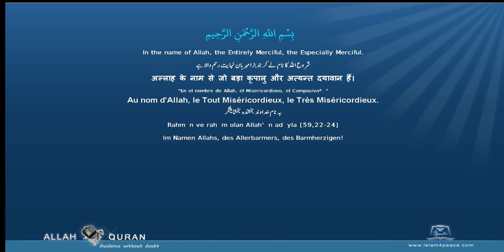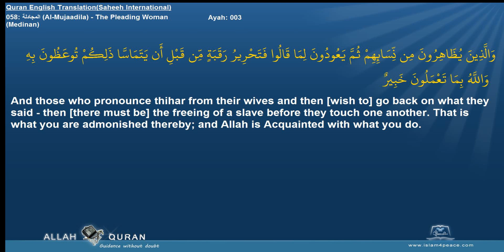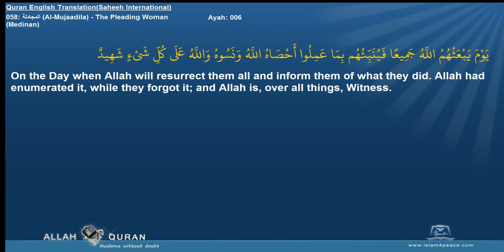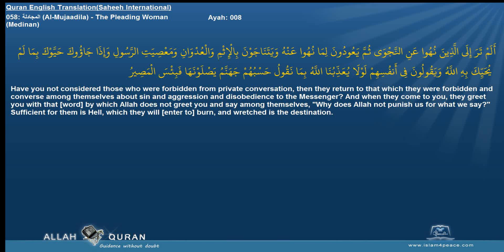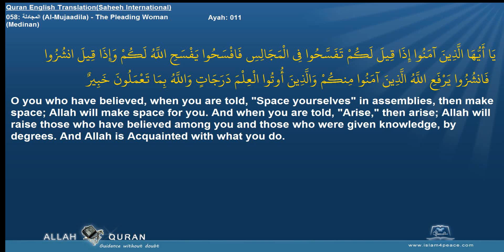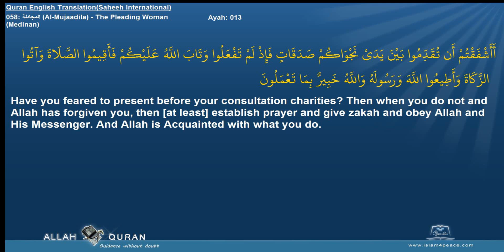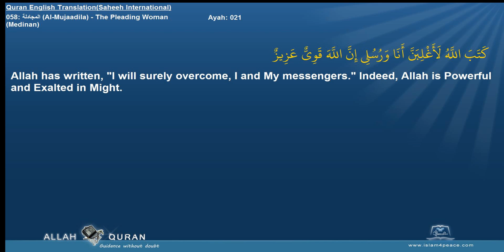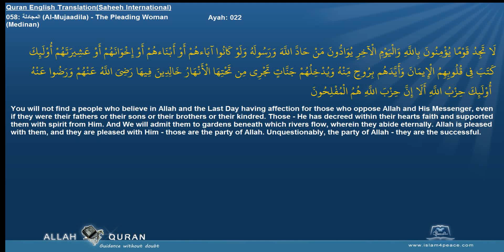Quran English Shaheeh Intl with Arabic 058 المجادلة Al Mujaadila The Pleading WomanMedinan Islam4Pe